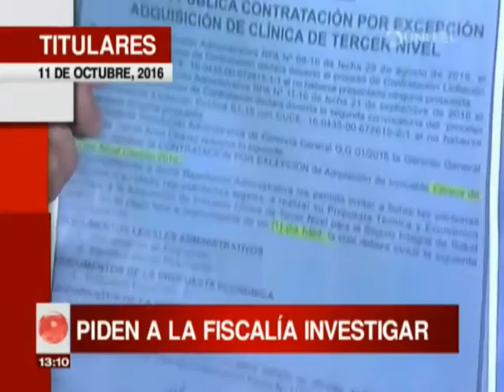UNITEL SANTA CRUZ TITULARES MARTES 11 DE OCTUBRE 2016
DIA DEL CINE 10 BS ENTRADAS